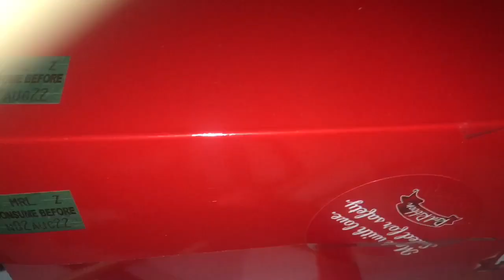MANGO CAKE || RED RIBBON